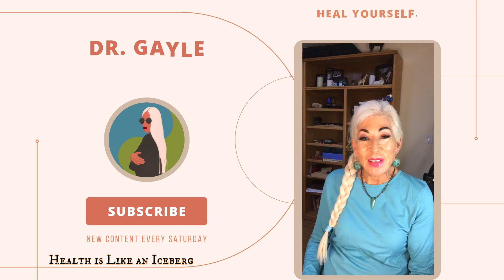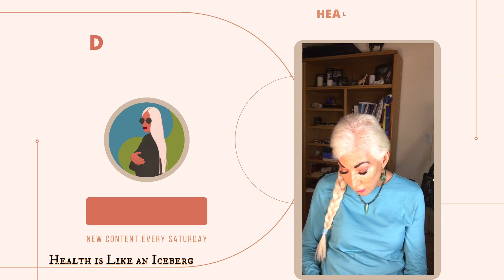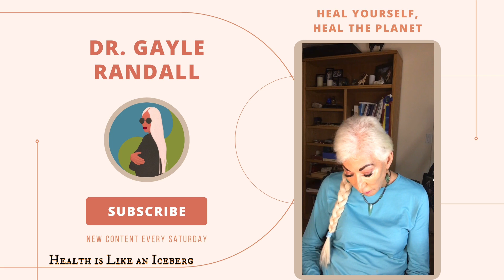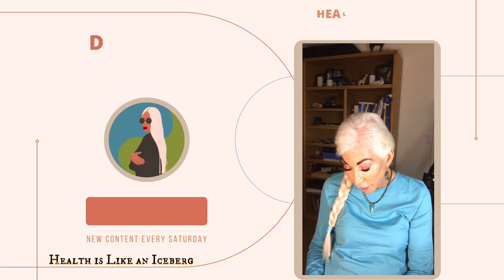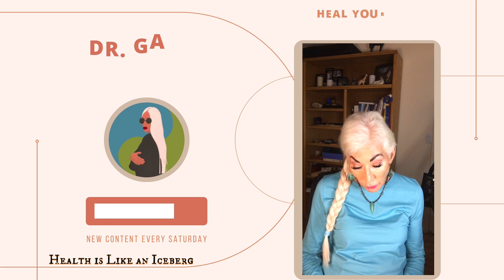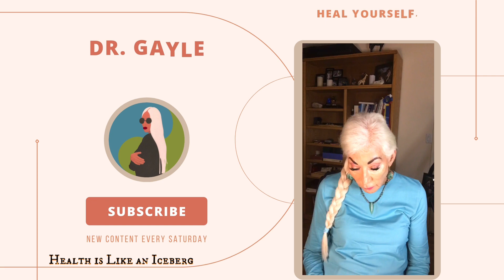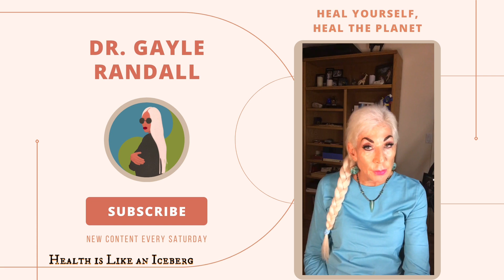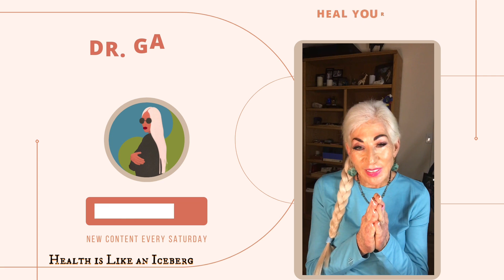Health is Like an Iceberg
What is Manifesting on the Top is a Result of what is Hidden Beneath